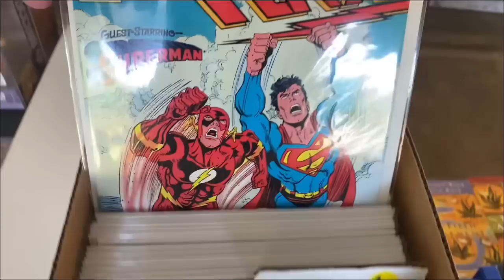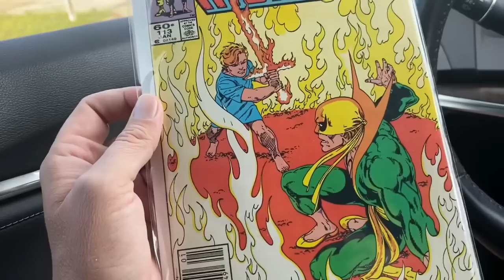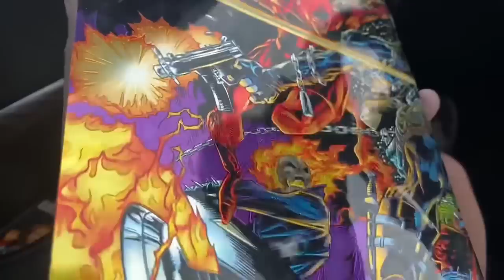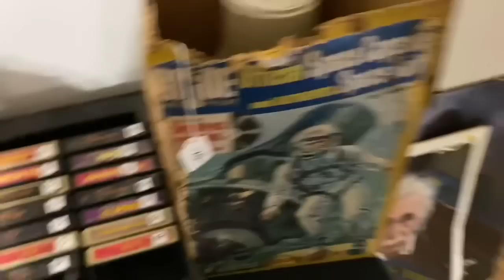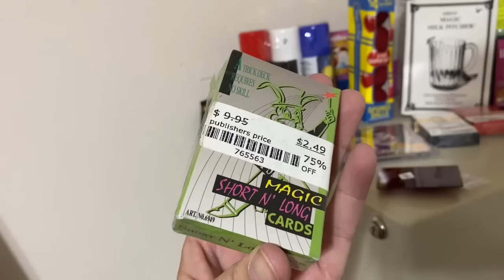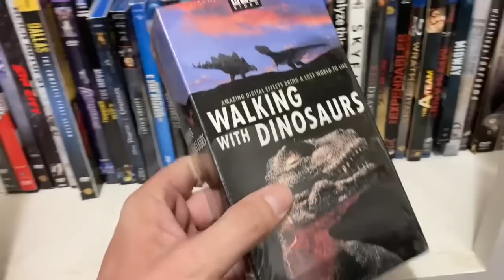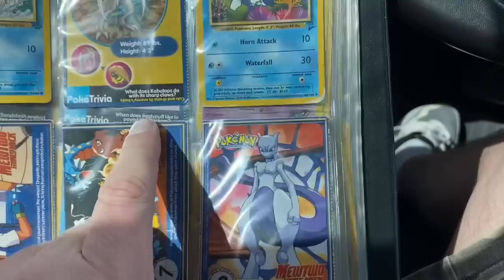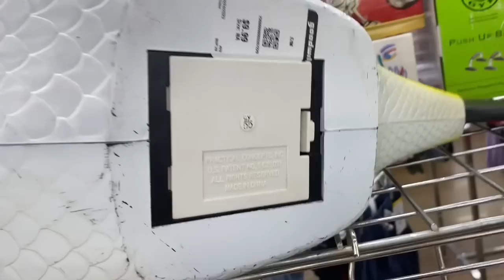People Were RUNNING To This ESTATE SALE!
In this episode I hit up some local estate sales and garage sales looking for vintage toys!

I scored some vintage comic books and some vintage PC Games!

This was a fun estate sale adventure!

Are you ready for an estate sale ride along with me?

Let’s Goooooooo!